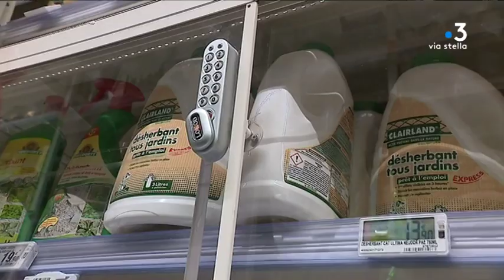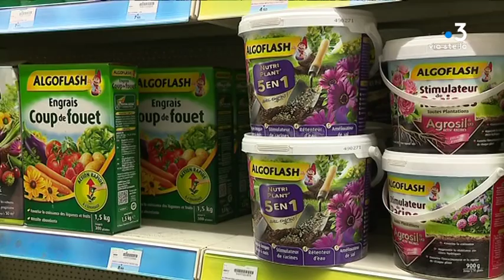Les pesticides de synthèse sont désormais interdits aux particuliers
La Corse-du-Sud est un des départements de France à utiliser le moins de glyphosate. La transition ne devrait donc pas être trop difficile. Désormais, les particuliers e sont plus autorisés à utiliser des pesticides de synthèse dans leurs jardins.

Intervenants -Jean Parenti, Jardinier amateur // Jacques Deure, Responsable de rayon // Benoit Verger, responsable de magasin

Equipe - Romane Viallon, Stéphane Agostini